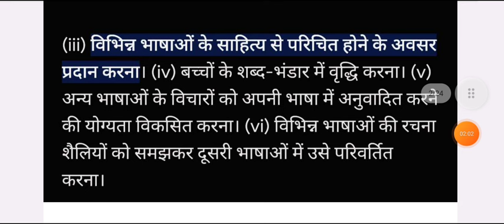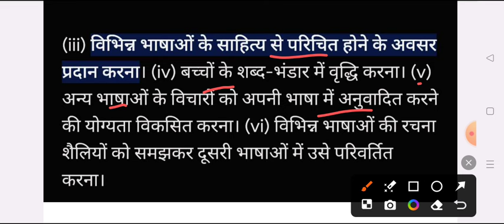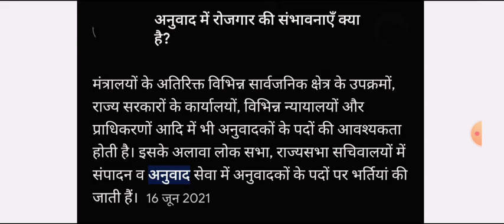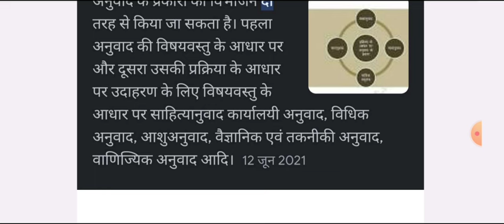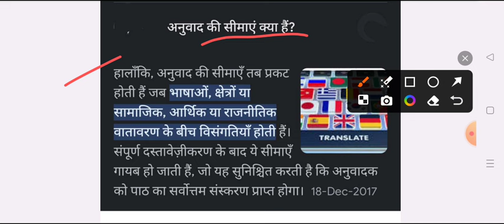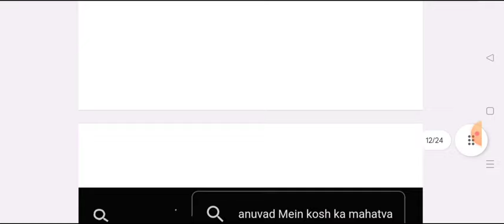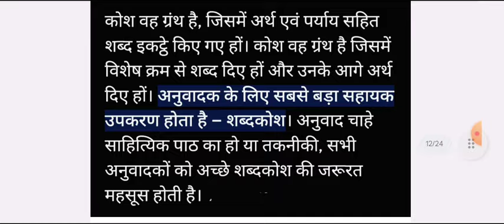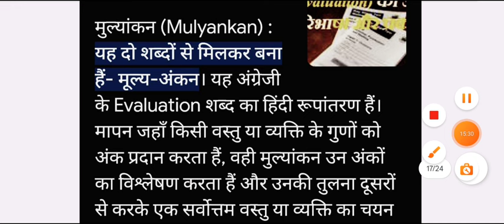B.A 4th Semester Hindi Imp. Question 2024 | ba 4th semester hindi anuvad question answer notes pdf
hello

ba 2nd year 4th semester exam 2024
ba 4th semester question answers 2024

ba 2nd year hindi question paper 2024 avadh university
 hindi question for ba 4th semester exam 2024

ba forth semester exam 2024

ba 4th sem hindi question 2024 mjpru

ba 2nd year hindi model paper 2024 awadh university
ba 2nd year 4th semester hindi question paper 2024 rmlau

ba 4th semester hindi literature question 2024 ayodhya university
ba 4th semester hindi literature 1st paper 2024 avadh university
,ba 2nd year 4th semester hindi sahitya ka itihas

ba 4th semseter hindi anuvad important question 2024 rmlau
b.a 4th semster hindi anuvad important question answers 2024
ba 4th semester hindi anuvad model paper 2024 rmlau
b.a 4th semester hindi anuvad
ba 2nd year hindi question answers 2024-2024
hindi model paper ba 4th semester 2024 ayodhya university
hindi sahitya hindi anuvad important question ba 4th semester
b.a second year hindi anuvad question answer 2024
merrut university ba 4th semester hindi anuvad question
ba 4th semester hindi anuvad question dr ram manohar lohiya avadh university
B.A  4th semester hindi anuvad 2024 model paper
BA 4th semester hindi anuvad
ba 4th semester hindi anuvad question paper 2024 rmlau
hindi anuvad ke important question ba 4th semester
important question for hindi anuvad b.a 4th semester 2024
important question answers ba fourth semester 2024

ba 4th semester hindi anuvad question pdf 2024

ba fourth semster hindi anuvad classes

hindi question paper B.A 4th semester faizabad university
b.a 2nd year 4th semester hindi anuvad important question 2024
ba 2nd year forth semester hindi anuvad exam question 2024

b.a 4th semester hindi minor question 2024
ba 4th semester hindi 2024 model paper dr ram manohar lohiya avadh university
b.a forth semester hindi anuvad model question paper 2024
ba 4th semester hindi anuvad question paper 2024
hindi ke important question ba 4th  semester rmlau
important question for hindi ba 4th  semester 2024 ayodhya university
avadh university minor hindi model paper ba 4th semester
minor hindi model paper merrut ccs university b.a 4th semester
ba 4th semester hindi minor model paper ayodhya university
purvanchal university hindi question answers ba 4th  semester 2024
ba 2nd year ba 4th semester hindi anuvad model paper

lucknow university hindi anuvad question paper
 ba 4th semster hindi anuvad.important question avadh university
b.a 4th semester hindi anuvad exam 2024
b.a 4th semester hindi anuvad me pass hone ki trick 2024
ba 4th semester hindi top 50 mcq rmlau
Hindi B A 4th semester
hindi anuvad important question pdf b.a 4th semester
B.A 4th semester most important question answers pdf 2024
hindi anuvad previous year question paper rmlau
हिंदी अनुवाद मॉडल पेपर बी ए चतुर्थ सेमस्टर

Your Query -

B.A 4th semester hindi anvad question top 100 mcq
hindi anuvad question paper ba forth semester 2024
b.a 4th semester hindi mcq exam
ba 4th semester hindi important question 2024 avdh university
very very important question hindi ba 4th semester
b.a 4th semester hindi question answers mcq pdf
BA 4th semester hindi anuvad imp question
B.A 4th semester hindi model paper 2024
hindi BA 4th semester ram manohar lohiya avadh university
B.A. 4th semester hindi faizabad university
hindi anuvad question paper